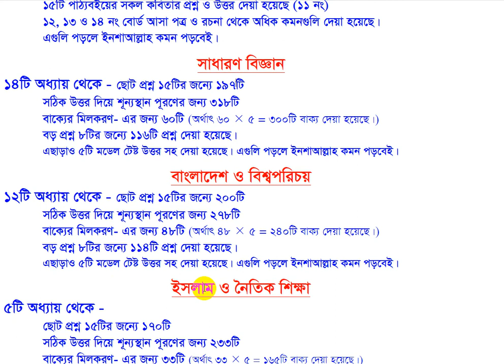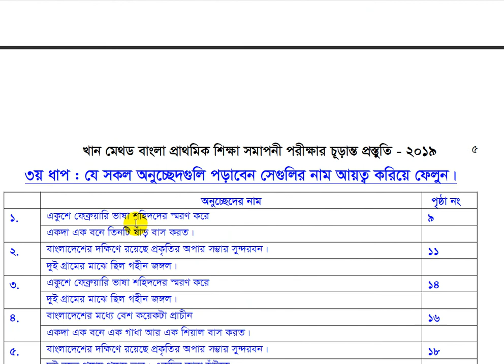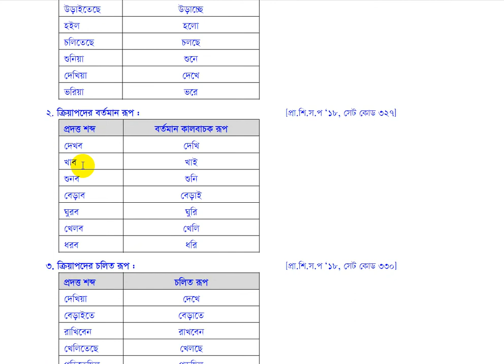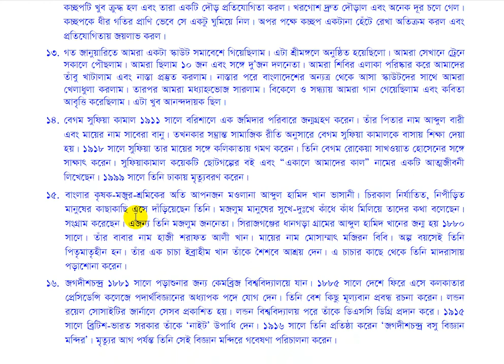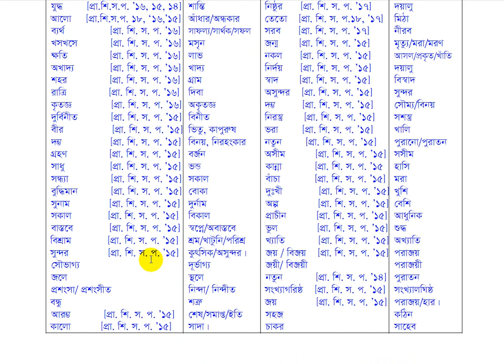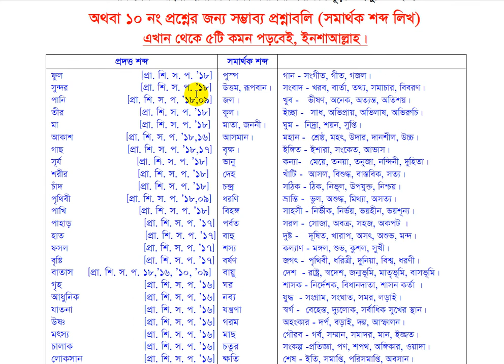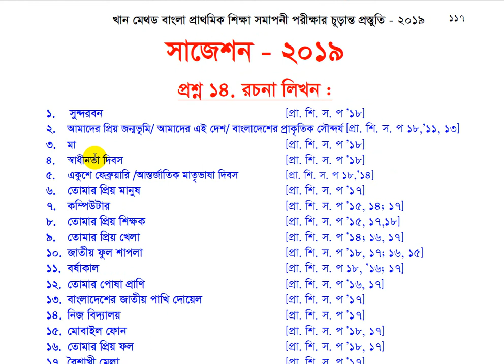সাজেশন বাংলা- ২০১৯ ভিডিওটি একবার হলেও দেখুন। ইনশাআল্লাহ ভালো লাগবে।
সাজেশন বাংলা- ২০১৯
ভিডিওটি একবার হলেও দেখুন। ইনশাআল্লাহ ভালো লাগবে।

This channel aims to provide real design of learning Grammar, Written, Spoken, ICT, Math, Computer and other subjects. Any one can learn easily.
এই চেনেলে ক্লাস one থেকে Masters পর্যন্ত সকল বিষয়ের উপর video lecture দেয়া হবে। বিশেষকরে Grammar, Written, Spoken, Math-এর উপর বেশি দেয়া হবে। তাই আসুন ইংরেজি শিখি, নিজেকে develop করি।